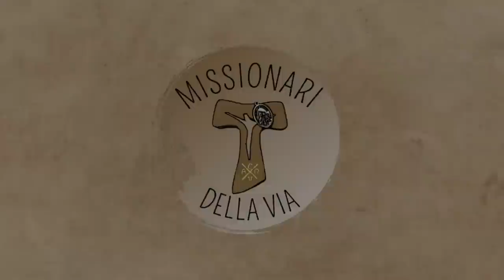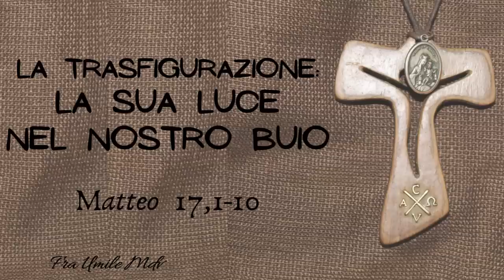Commento al Vangelo del 6 agosto 2023 (Mt 17,1-9), di fra Umile mdv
La trasfigurazione, luce nel nostro buio